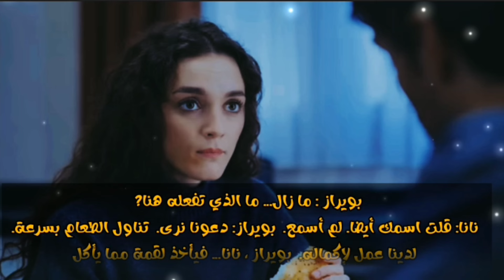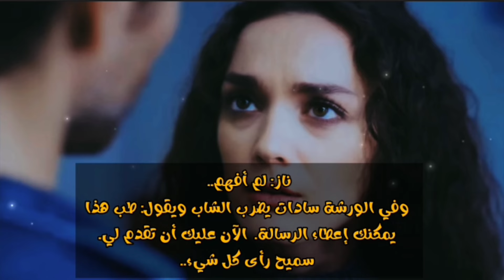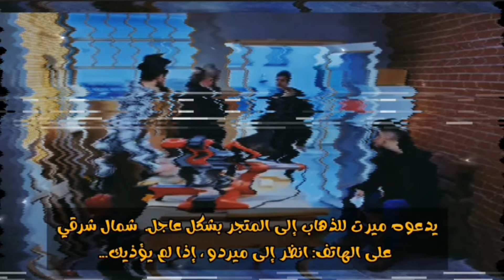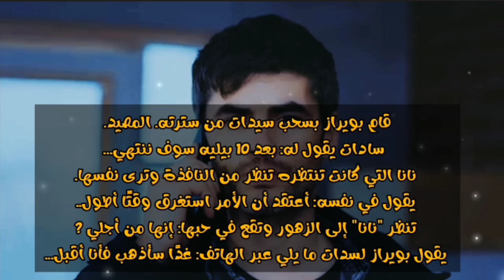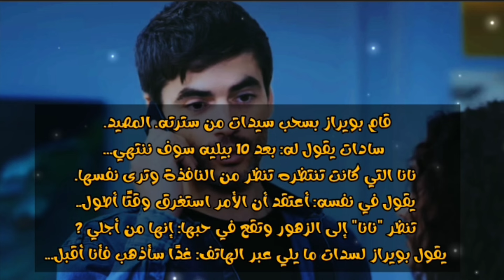ترجمة حرفية لإعلان الحلقة 736 من مسلسل االأمانة